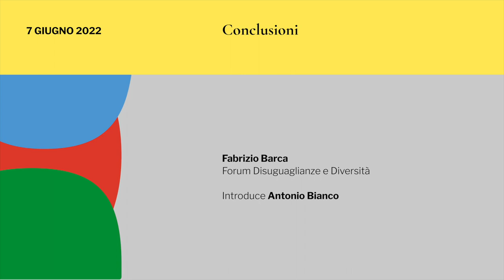Conclusioni - Forum Disuguaglianze e Diversità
Fabrizio Barca
Introduce Antonio Bianco